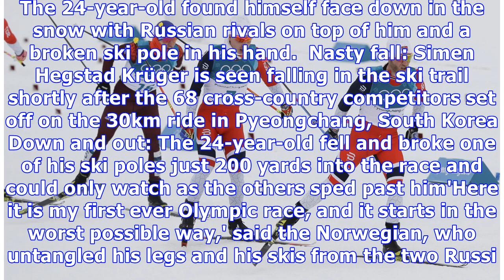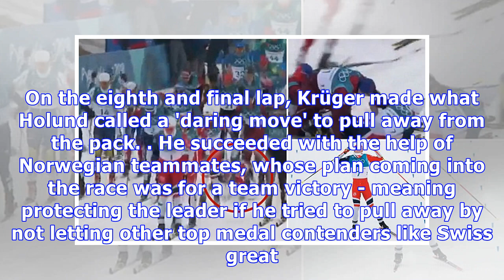Norway's Krueger wins gold in skiathlon after early crash